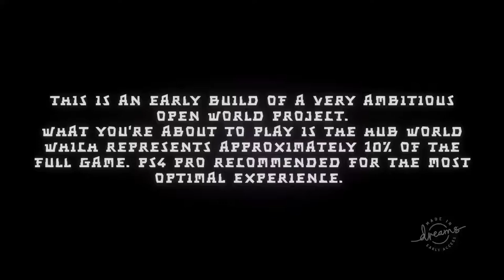The Magic Acorn - Dreams Open World Demo